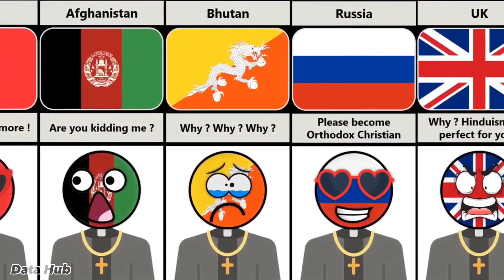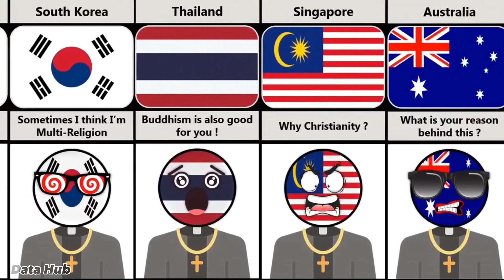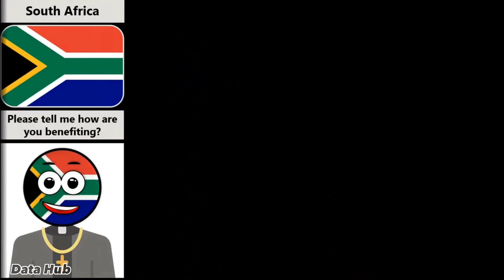What If India 🇮🇳 Accepts ✝️Christianity - Reaction From Different Countries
Comparison: What If India 🇮🇳 Accepts ✝️Christianity - Reaction From Different Countries
use is a use permitted by copyright statutes that